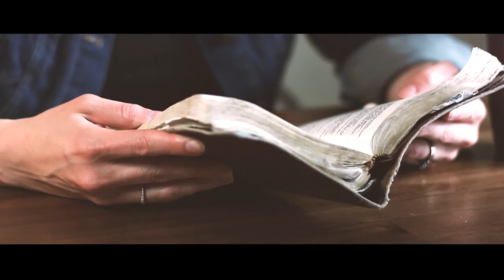Stewarding Your Gifting as a Singer and Musician // Anna Blanc // IHOPKC Video Blog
Anna Blanc shares about being both a steward of the Spirit and of the gifting God has given as a prophetic singer and musician.

The International House of Prayer (IHOPKC), founded by Mike Bickle, Misty Edwards, and twenty full-time intercessory missionaries, has been crying out to God in prayer with worship since September 19, 1999. More